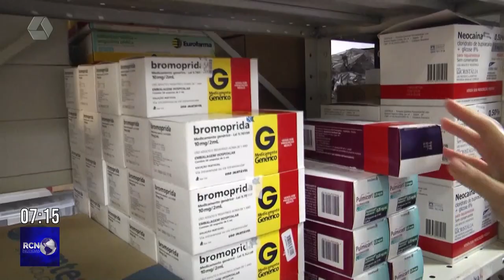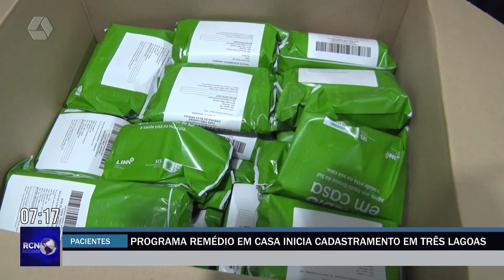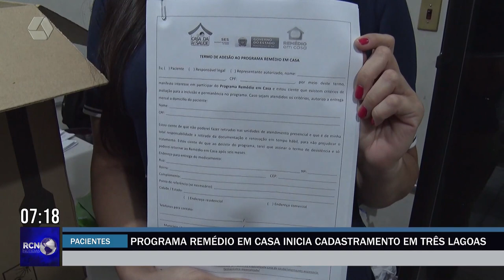Programa Remédio em Casa inicia cadastramento em Três Lagoas